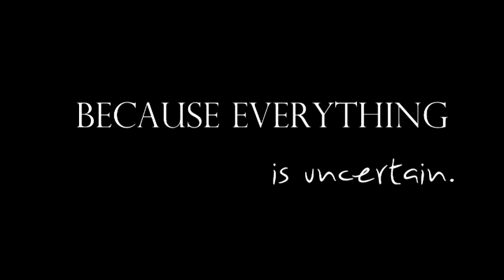[PROMO]~EquestrianForLife626 a.k.a xxLiveForTheMoment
Sub her(: